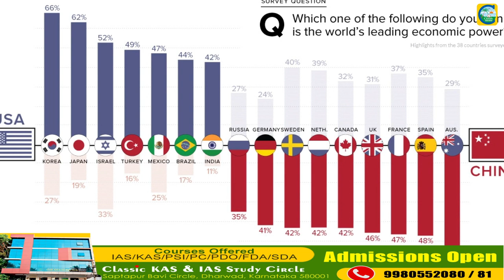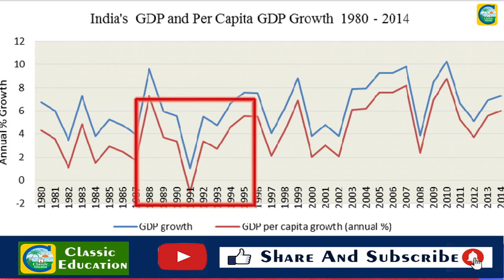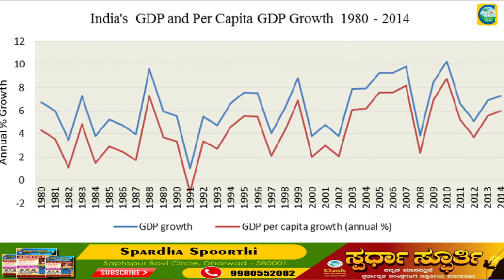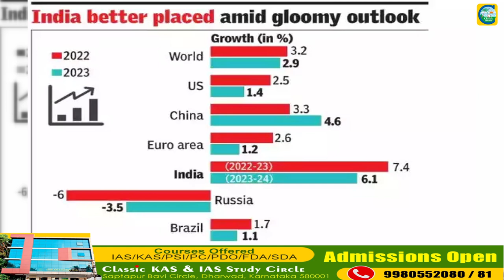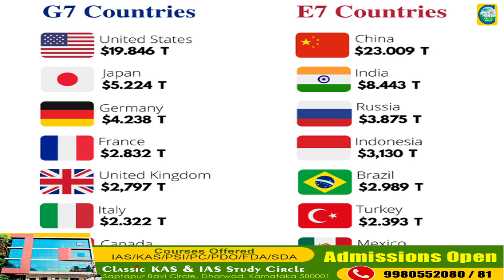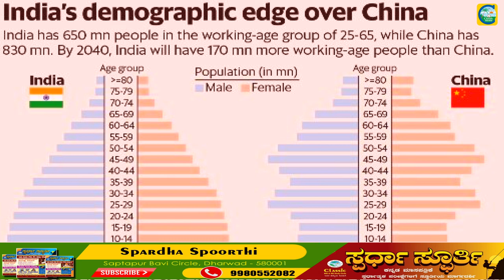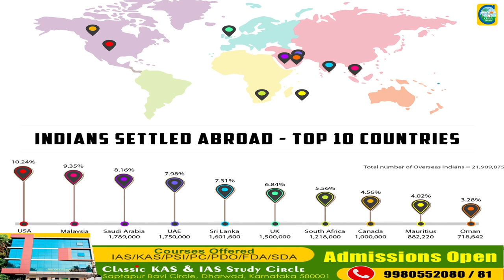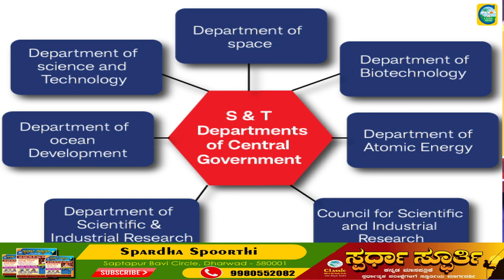ಭಾರತದ ಶತಮಾನೋತ್ಸವಕ್ಕೆ ಅಮೇರಿಕಾವನ್ನು ಹಿಂದಿಕ್ಕುವ ಭಾರತ.! || Dr. N.G.Chacahdi Sir